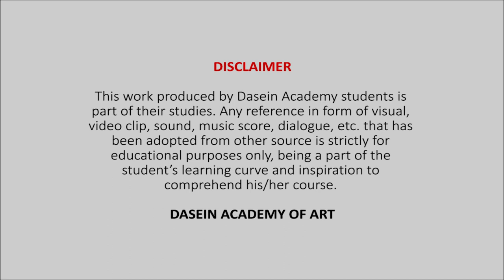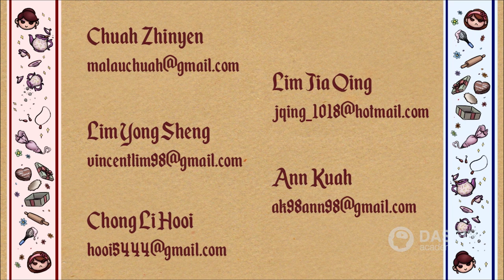Students Final Showreel: "Sister" | Dasein Animation program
DAN 162 - StudioWork | Students Final Showreel
Ann Kuah, Chong Li Hooi, Chuah Zhin Yen, Lim Jia Qing, Lim Yong Sheng

Dasein Academy of Art is a private college in Malaysia with over 20 years of creative and academic excellence. The college is accredited with MQA and recognised by the Ministry of Education. We offer Diploma in Animation / Illustration / Graphic Design / Digital Media / Fine Art / Mass Comm with intakes in January, May and September every year.